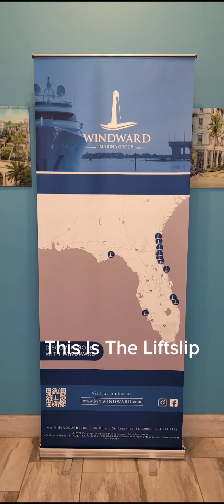Ocean Sport 30 arrives in St. Augustine, Florida!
The new Ocean Sport 30 has arrived in St. Augustine, Florida. I can't wait to show you all the features and benefits of this semi custom boat built at the Nordic Tugs factory in Washington State